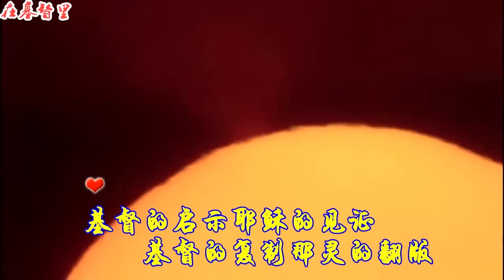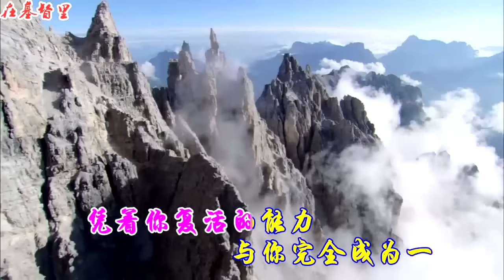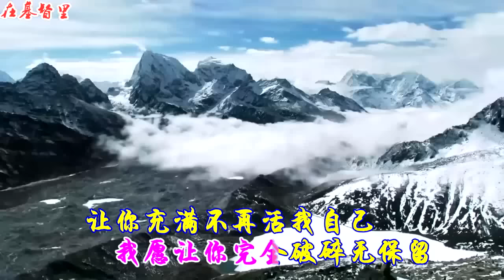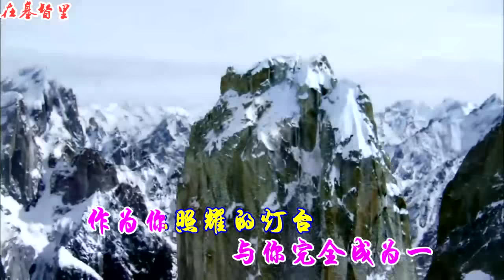众地方召会作耶稣的见证（2015 LMA 秋季交通）